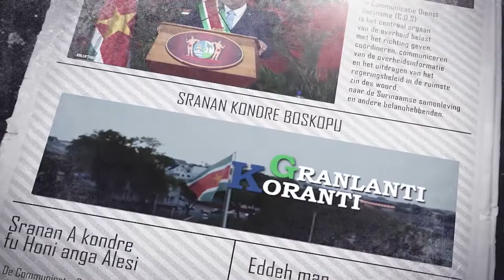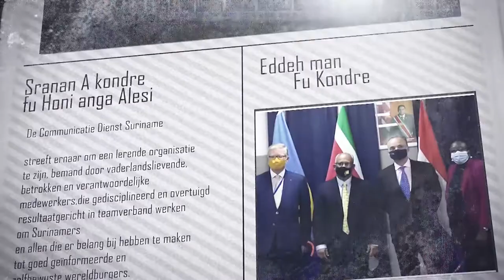𝔾ℝ𝔸ℕ𝕃𝔸ℕ𝕋𝕀 𝕂𝕆ℝ𝔸ℕ𝕋𝕀 (AUKAANS), DD 28 OKTOBER 2022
𝔾ℝ𝔸ℕ𝕃𝔸ℕ𝕋𝕀 𝕂𝕆ℝ𝔸ℕ𝕋𝕀  is een productie van de Communicatie Dienst Suriname die het nieuws weergeeft in het Sranan Tongo en andere talen. Het verschijnt van maandag tot en met vrijdag op GOV.TV  kanaal 8.3.

De onderwerpen in deze aflevering zijn:
- Kolonel Kioe A Sen officieel bevelhebber Nationaal Leger
- Volksgezondheid wil gevallen van baarmoederhalskanker sterk terugdringen
- Minister Amoksi bespreekt veiligheidssituatie Nieuwe Haven